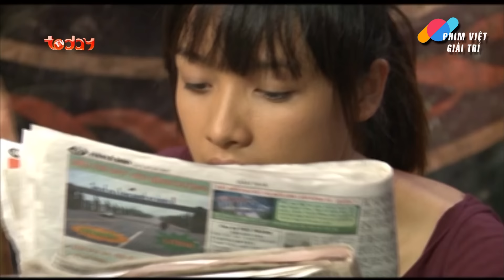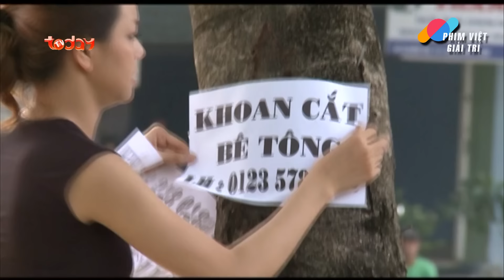PHIM VIỆT NAM HAY 2023 | BỤI ĐỜI LANG BẠT - Tập 07 | Phim Bộ Tâm Lý Xã Hội Kịch Tính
PHIM VIỆT NAM HAY 2023 | BỤI ĐỜI LANG BẠT | Phim Bộ Tâm Lý Xã Hội Kịch Tính

📌 Theo dõi Phim Việt Giải Trí để xem những nội dung hấp dẫn và đặc sắc nhất

Phim: BỤI ĐỜI LANG BẠT
Út May bị bán cho một động mại dâm ở biên giới Campuchia. Nhờ có Lạc Đà, cô đã thoát khỏi địa ngục trần gian đó, bắt đầu chuyến phiêu lưu thật sự của cuộc đời mình. Hai người lưu lạc đến được một thành phố lớn, quen thêm người bạn bụi đời tên Dung, trạc tuổi của Út May nhưng khá sõi đời. Khi được sinh ra đời, không ai có quyền chọn sẵn cho mình cuộc sống giàu sang hay nghèo khó. Tuy vậy, trong cuộc đời mỗi người, ai cũng có thể tự lựa chọn sống như thế nào để thực sự hạnh phúc, để cuộc sống trở nên có ý nghĩa. Thông điệp ấy đã được chuyển tải đầy chân thành và xúc động qua những thước phim sống động về hành trình lang bạt giang hồ của Út May trong Bụi Đời Lang Bạt.

Lịch chiếu: 20h00 hàng ngày trên Phim Việt Giải Trí